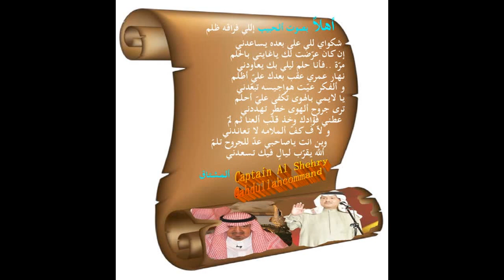أهــلاً بصوت ألـحـبـيـب - مـحـمــد عـبــده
شعر : ألمشتاق